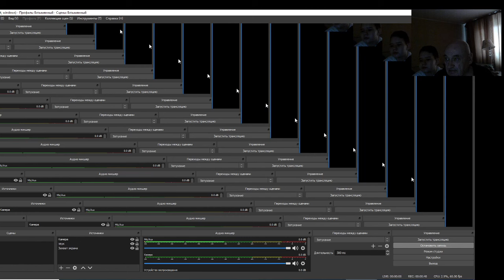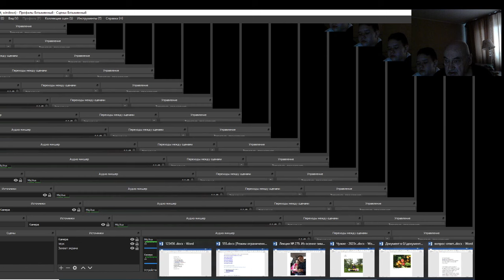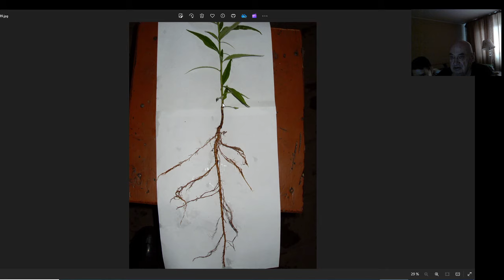Садовод В. Железов. Мальчишкам и девчонкам, а так же … Серия 12.